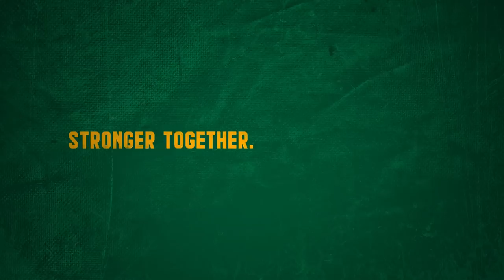Lions Series 2021 | 2nd Test | Schalk Burger, Victor Matfield & Jean de Villiers reaction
Former Springboks Schalk Burger, Victor Matfield & Jean de Villiers were impressed with the Springboks' performance as they claimed an impressive 27-9 victory to level the series.